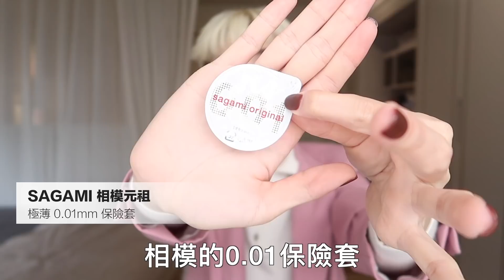今日讚美廠商！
的確！以人類的肉身形體我會使用『錯』與『對』，
畢竟在社會生存，為了不讓精神亂走，我會使用它。

但要知道的，
一回到本質，道德是人為之物，
宇宙它從來不判斷什麼。

會批判的，一直都是人。

遊戲繼續。